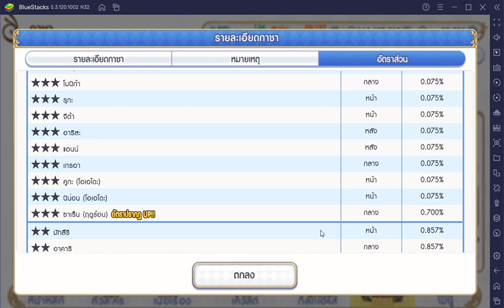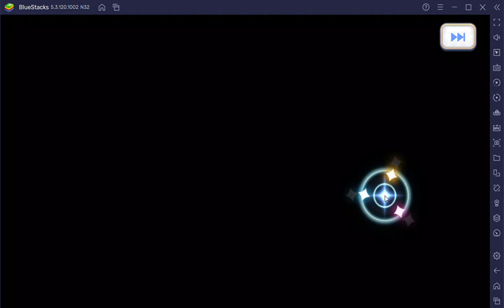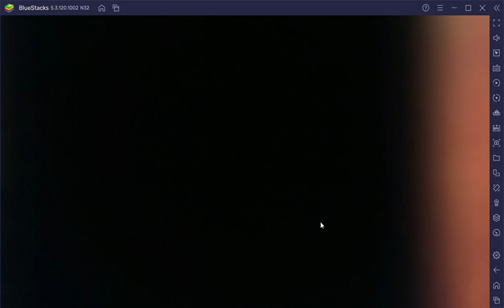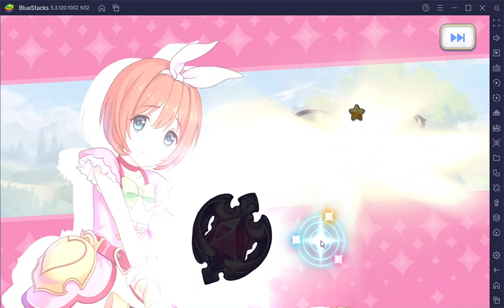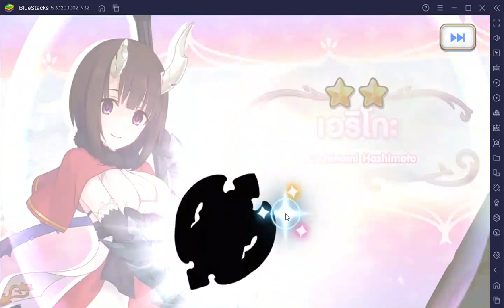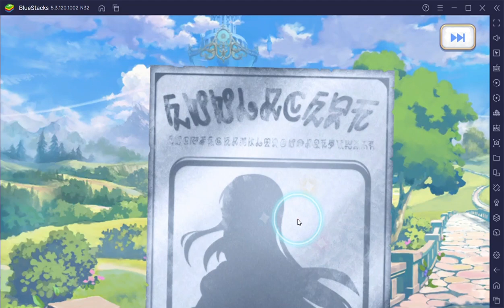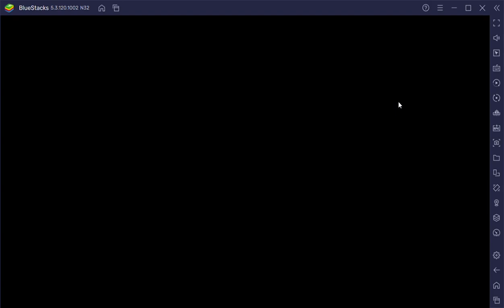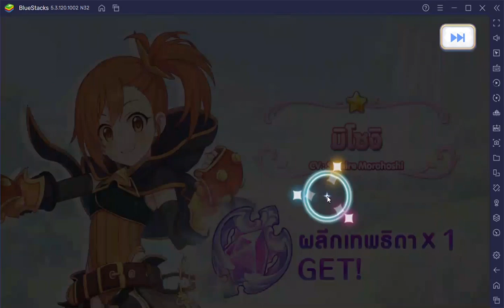เปิดกาชา ซาเร็น summer 21000 เพชร อดีตมันจะกลับมาทำร้ายผมอีกแล้ววว (princess connect re dive)